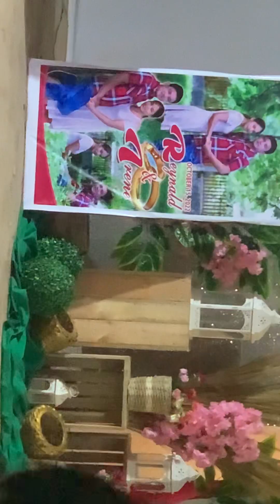Pakasar jay taleb late upload